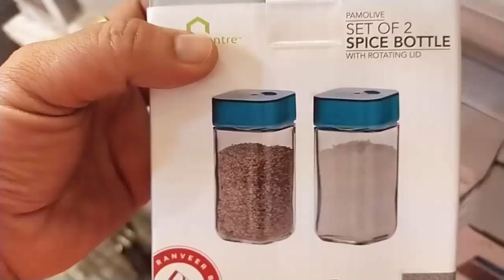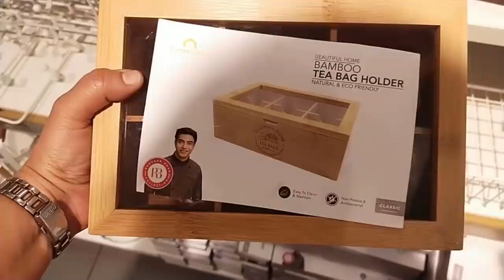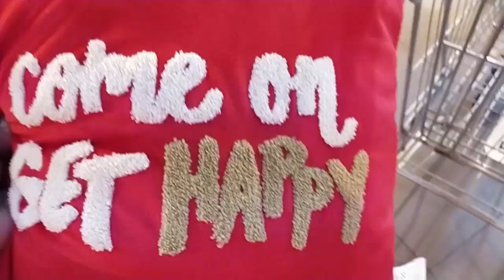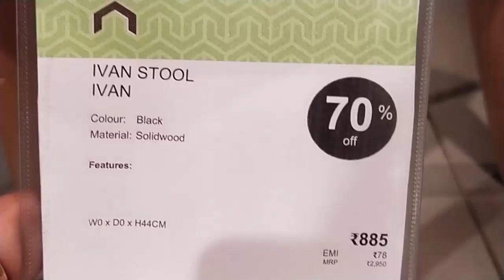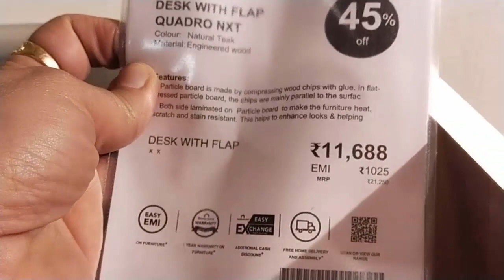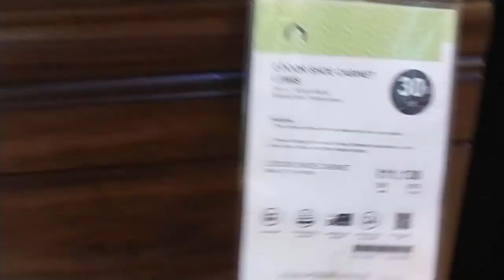Home Centre Latest Tour | New & Unique Items Of Kitchen Organizers, Furnishing, Decor & Furniture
PACIFIC MALL
NEAR SUBHASH NAGAR METRO STATION
SUBHASH NAGAR